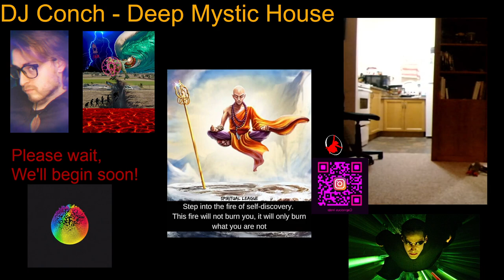EP 15 - Conch-ious Vibrations - (New Deep Mystic House + Drum and Bass Inferno)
DJ Capricious Conch - Conch-ious Vibrations

Newly added tracks from Deep Mystic make the mix, with still-fresh takes from Mystica Mysteria and WURUF.
More Mystic tunes to come next week as we explore our way through the mystical forest to the next chapter of our journey, the Psi-Codelic (R-)evolution. Big things in the works!

I promote great music producers by exposing people to their music.
I only claim rights to the mix work its self. Simply putting 2 and 2 together,
I aim to add value to all the songs in my mixes, and use them for the best good!
Message me first if you have any inquiries. I am open to collabs. Thank You.